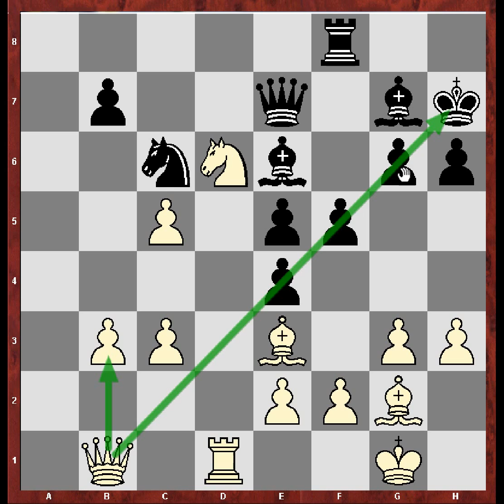Gashimov Memorial R10.Carlsen vs Caruana: Queen´s pawn Opening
Results on the A group for the R10:

Carlsen 1:0 Caruana
Nakamura ½:½ Radjabov
Mamedyarov ½:½ Karjakin